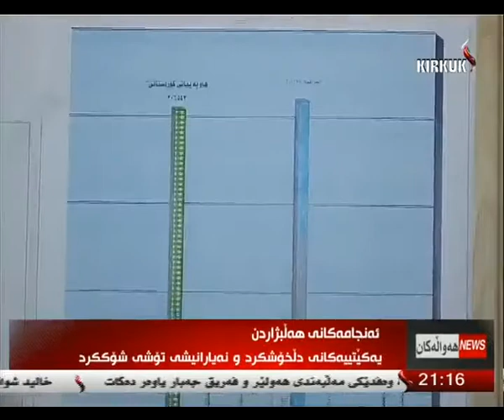راپۆرت - هه‌لكوت عزیز 20-5-2014